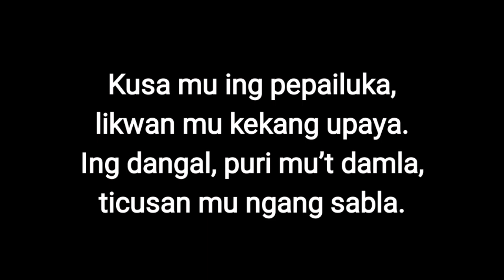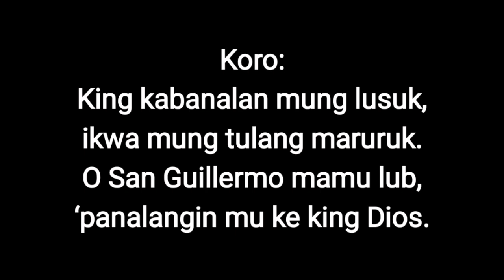Himno Nang San Guillermo [Lyrics and Minus One]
Himno Nang San Guillermo
Minus One/Instrumental Cover by Rodolfo Sison Jr